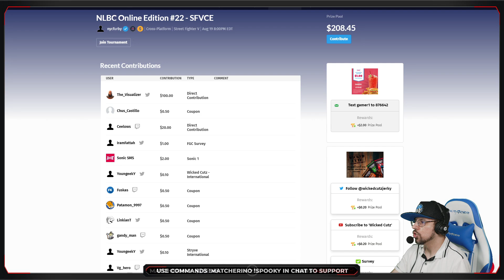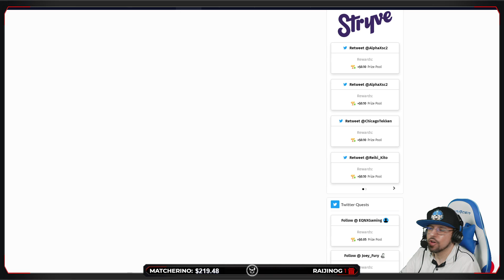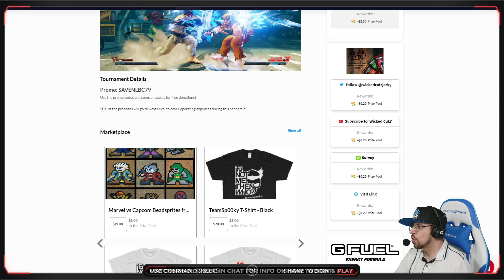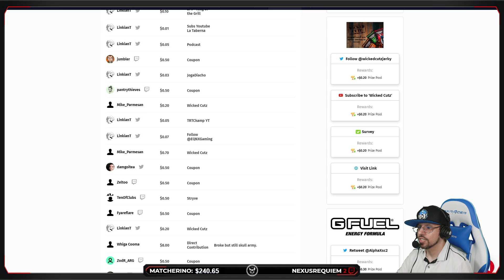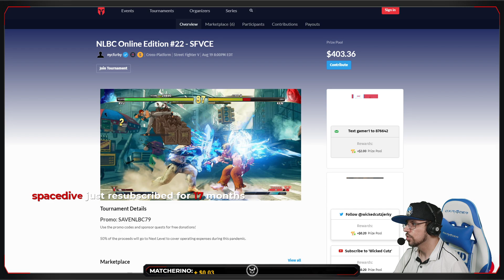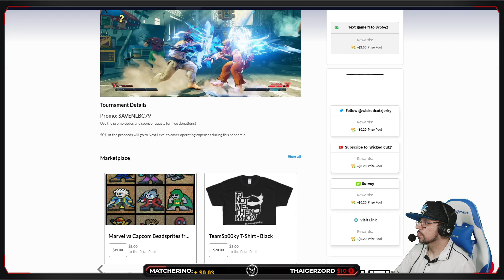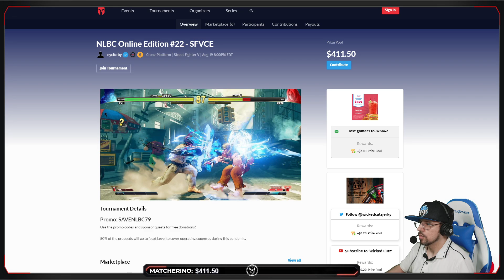Street Fighter V Tournament - Pool Play @ NLBC Online Edition #23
0:00 - Video start
4:22 - Kingman (Kage) vs MetroM (Vega)
15:27 - Kami (Seth) vs Chris Hu (Seth)
37:28 - NoNeedToTalk (E. Honda) vs RobTV (Chun-Li)
45:55 - Sabin (Dhalsim0 vs Psycho (Necalli)
57:45 - RobTV (Chun-Li) vs Shine (Ibuki)
1:08:55 - Brian F (Balrog) vs Zaferino (Akuma)
1:20:28 - Kami (Seth) vs Tnatchie (M. Bison)
1:24:51 - iDom (Laura) vs Psycho (Necalli)